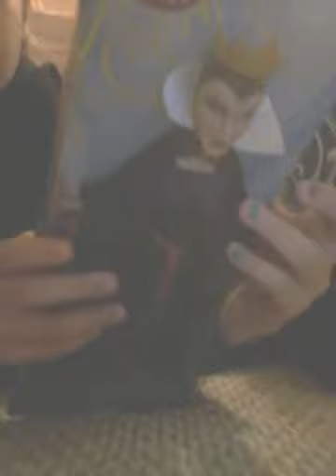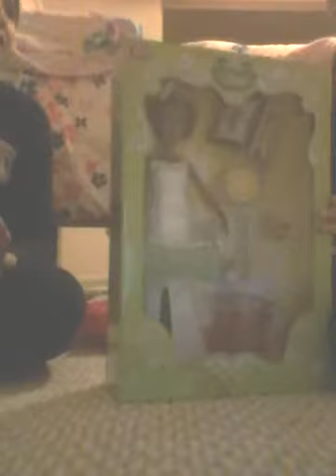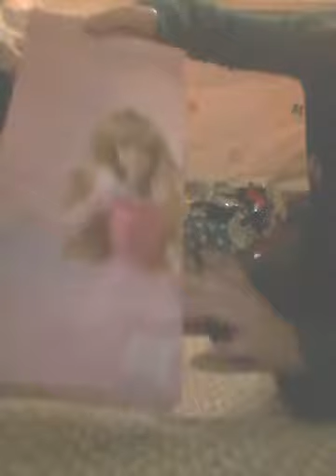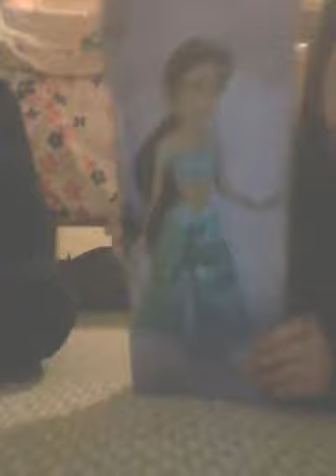Minhas novas princesas da Disney!!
Achei tudo na loja official da Disney se vcs quiserem comprar é só pesquisar que aparece!